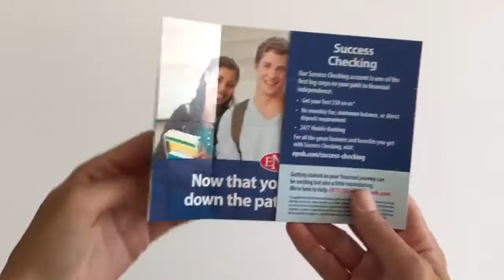Ephrata National Bank Flapper